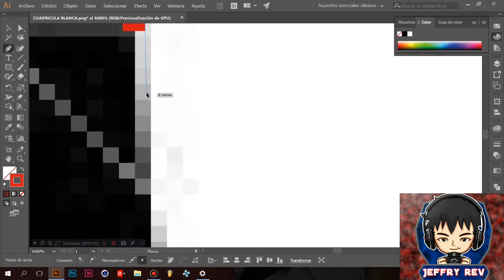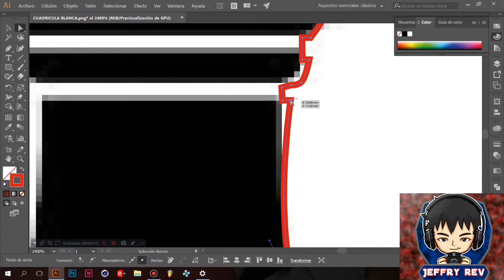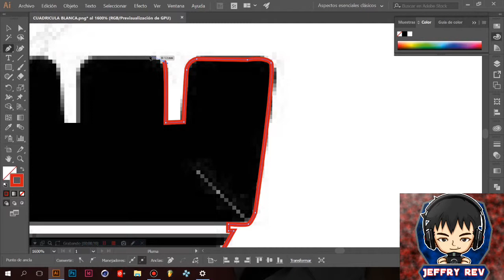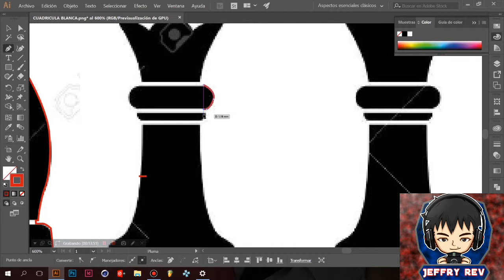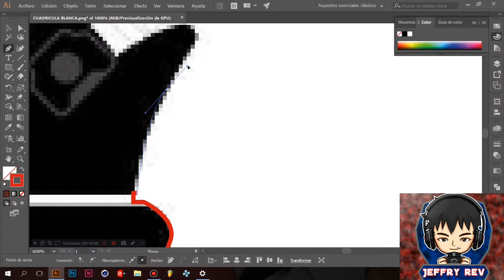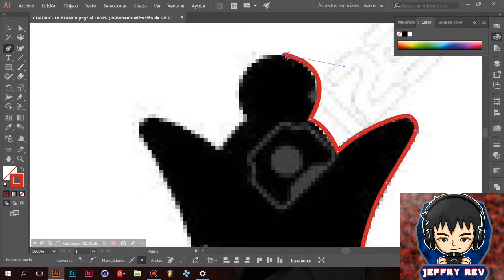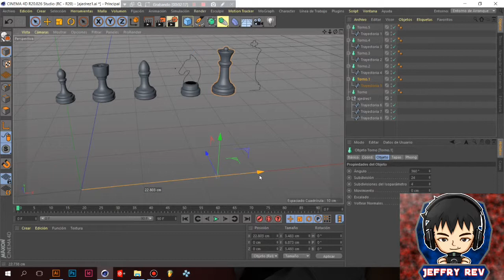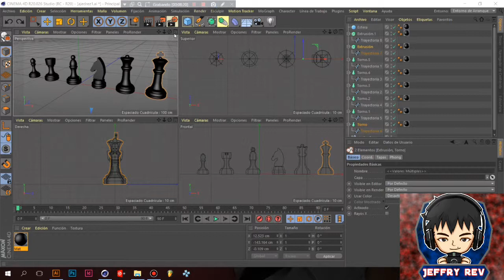CREANDO PIEZAS DE AJEDREZ EN CINEMA 4D